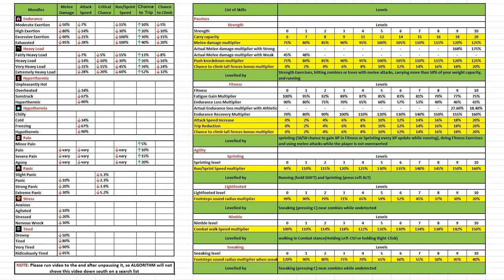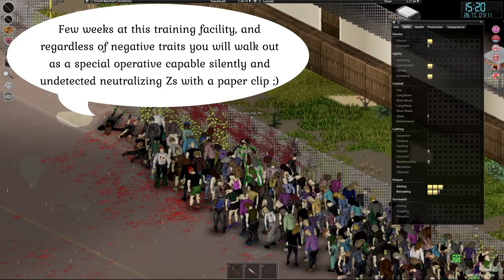Project Zomboid Zombie Proof LV Training Base building time lapse | gameplay | 41.65 | Multiplayer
Now that multiplayer is out, time to have fun with buddies and strangers, that is what awaits in a new zone 😆

0:00 Travel path to the base
0:06 Time-lapse begins
 8:00 Base Showcase

As some of you asked in the comments, here is a lake base hehe

Project Zomboid is an open-ended zombie-infested sandbox – how will you die?

Vast and growing map for you to explore, loot and set up your fortress.
Use tools and items to craft weapons, barricade and cook.
You can even build zombie proof forts by chopping trees, sawing wood and scavenging supplies.

How will you spend your final days?

Manic. No Depression. - Jeremy Korpas
Once Was - Kwon
Slow Burn - Corbyn Kites

How To Import *.bin files:
Single Player, copy files here (default Steam installation location):
Local disk C:\ Users\ "your user name" \ Zomboid \ Saves \ "depends on your preset (Example - Sandbox)" \ "time game has been created"

Multiplayer, copy files here (default Steam installation location):
Local disk C:\ Users\ "your user name" \ Zomboid \ Saves \ Multiplayer \ "Server Name you use for hosting"

PS: You will need to replace light bulbs, sometimes some (if not all) tend to burn out after porting the base. That is why base is with empty containers and with only what is bolted to the floor, to avoid container loot re-roll on first start after import.